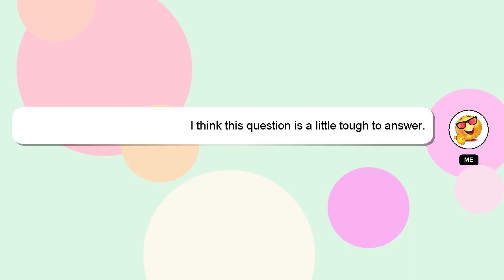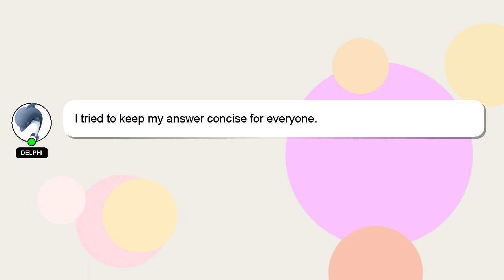NodeJS : Node.js and redis on same server?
on same and Node.js server? redis : NodeJS